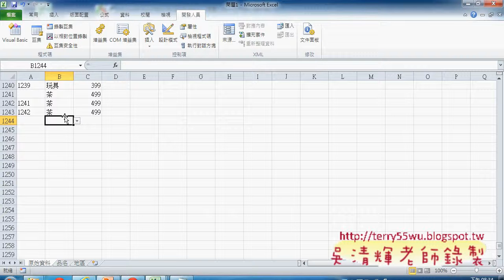06 自動帶出單價工作表事件自動帶出東吳EXCEL VBA 吳老師